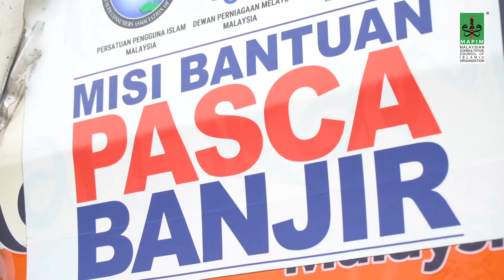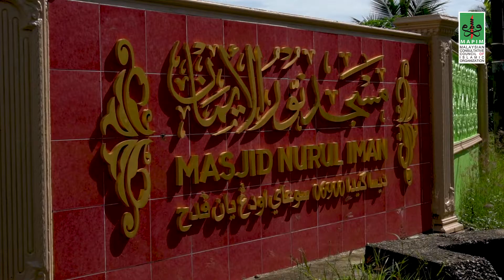24 Jam Terus Sampai Bantuan!! | Misi Bantuan Bencana Yan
Team aktivis MAPIM MALAYSIA merangkumi 2 sayap utama berjumlah 100 anggota telah melaksanakan khidmat bantuan pembersihan menerusi kelengkapan water jet berkuasa tinggi dan turut dibawa adalah 11 tangki air 1000 liter IBC untuk memudahkan sumber air ketika membersih rumah

Misi juga dipecahkan beberapa kumpulan untuk mengagihkan 600 kotak bantuan makanan serta kelengkapan rumah lainnya yang turut dibawa seperti tikar, bantal, tilam, dapur, sejadah, telekung, dan lainnya

Pihak MAPIM MALAYSIA membersihkan 50 rumah yang terjejas teruk untuk dibersihkan dan akan memakan masa 4 hari berikutan selut pasir yang menebal dalam dan luar kawasan rumah

MAPIM Malaysia juga bergandingan secara langsung sebagai Anggota Cdert MAPIM Malaysia bersama Angkatan Pertahanan Awam Malaysia

Sekretariat
Civil Defence Emergency Response Team (Cdert)
MAPIM MALAYSIA
Sumbangan infaq TABUNG KILAT MAPIM MALAYSIA boleh disalurkan menerusi :

Akaun Maybank
TABUNG KEMANUSIAAN MAPIM